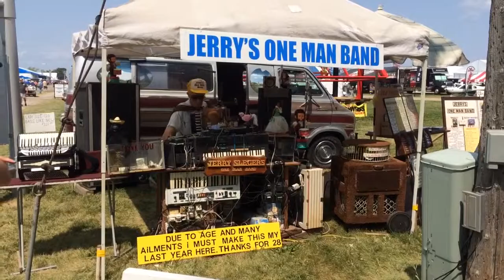Jerry's One Man Band - Osh Kosh Fly In - 2014